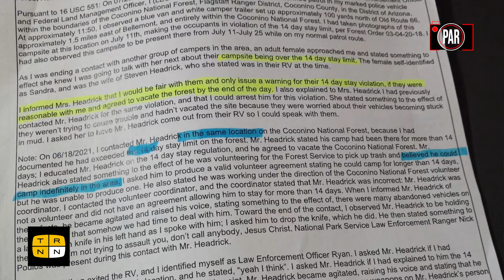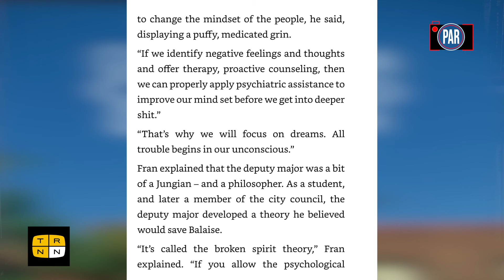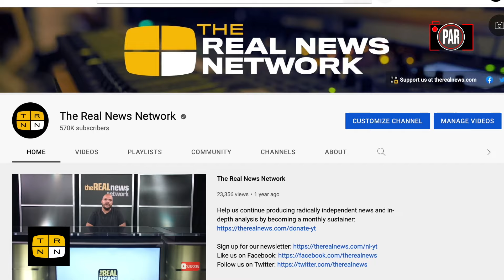Park police said this volunteer overstayed his welcome, how they got rid of him was shocking! - PAR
Steve Headrick and his wife were volunteering at Coconino National Forest near Flagstaff, Arizona, when park police tried to force them to leave, and resorted to violence when Headrick and his wife refused to obey. Police Accountability Report interviews Steve Headrick about his ordeal. Please join Taya Graham and Stephen Janis for this important episode of The Police Accountability Report!